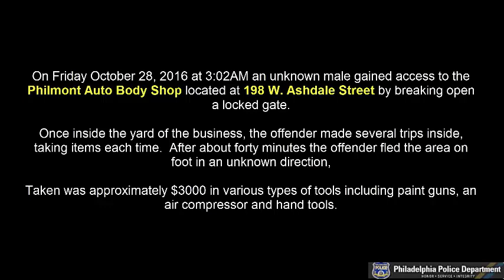Commercial Burglary 198 W Ashdale St DC 16 35 092681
On Friday, October 28, 2016, at 3:02 am, an unknown male forced entry to Philmont Auto Body located at 198 West Ashdale Street by breaking through the locked front gate. Once inside the suspect made several trips to the main garage in the back of the facility taking $3,000 worth of hand tools including paint guns, and an air compressor. After approximately forty (40) minutes the suspect fled the area in an unknown direction.

Suspect Description: White or Hispanic male, 20 years-of-age, possible thin beard, wearing a baseball cap with a sticker on the brim, hooded jacket, baggy pants, and carrying a large back pack.

Northwest Detective Division:
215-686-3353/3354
Det. Schlosser #9199
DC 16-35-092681